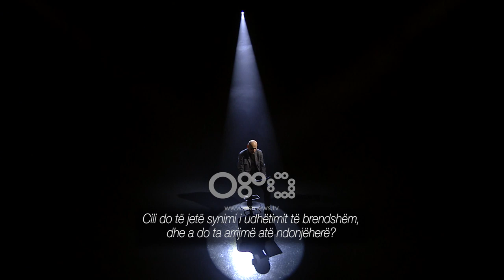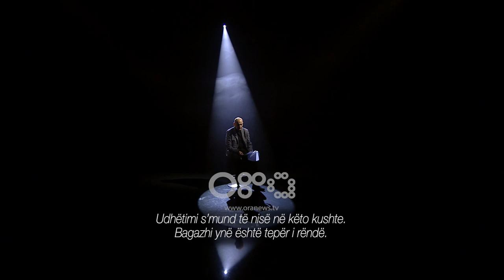Totem - Tortura e Shpirtit – Monolog nga Pietro Zaniboni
“Në tokën tonë, ne mundemi në realitet të dashurojmë veçse me torturë dhe vetëm përmes torturës”.
Fedor Dostojevski

Ka momente gjatë të cilave i bëj pyetje vetes dhe herë pas here nuk di si të përgjigjem.. Pyetje mbi Jetën, mbi ekzistencën. Të shohësh brenda vetes është e vështirë; imagjinoni një udhëtim brenda shpirtit, një udhëtim i mundimshëm, gjatë të cilit, hulumtimi i brendshëm është torturë, është vuajtje.
Cili do të jetë synimi i udhëtimit të brendshëm, dhe a do ta arrijmë atë ndonjëherë?